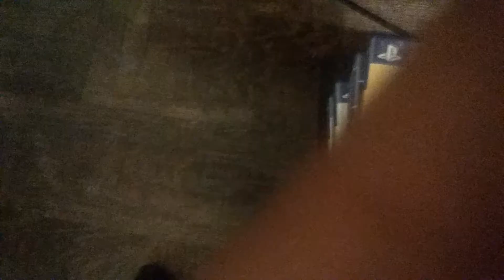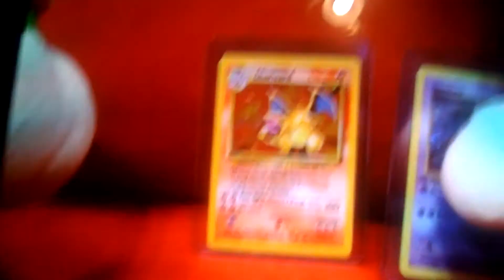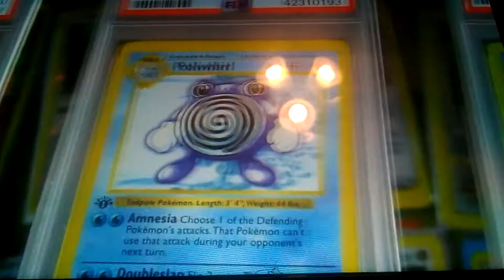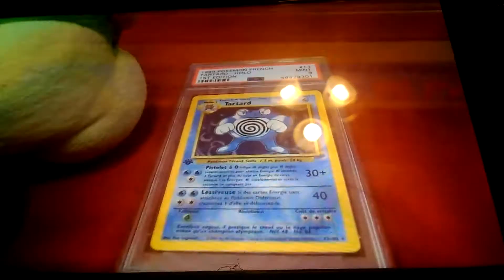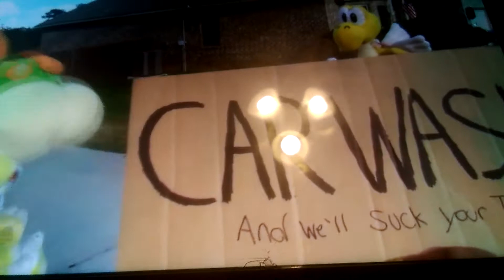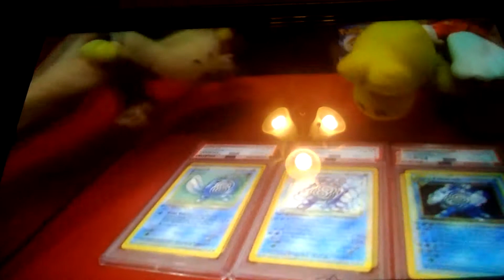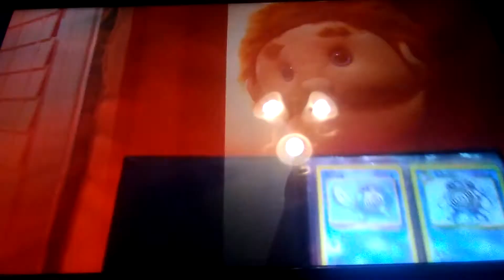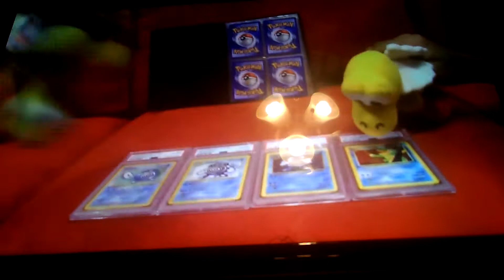Jordan Reacts: SML Movie Bowser Junior's Pokemon Cards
Snapchat and Instagram is both drippiejay23